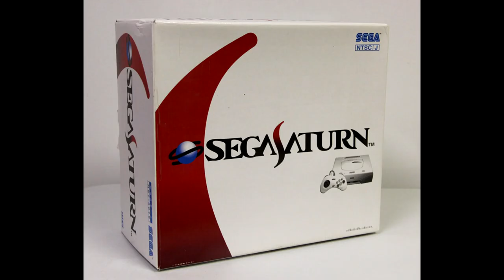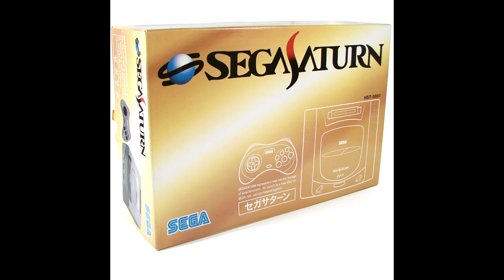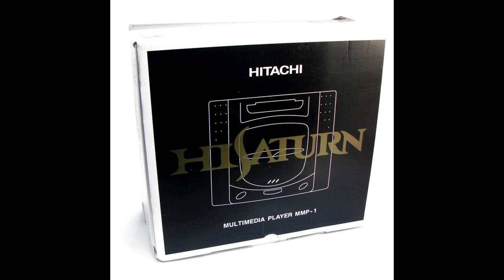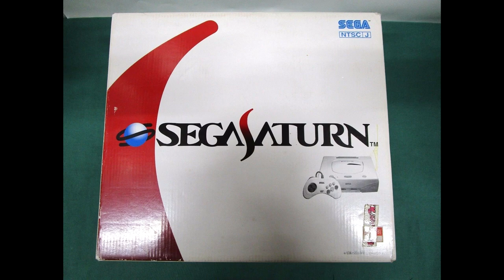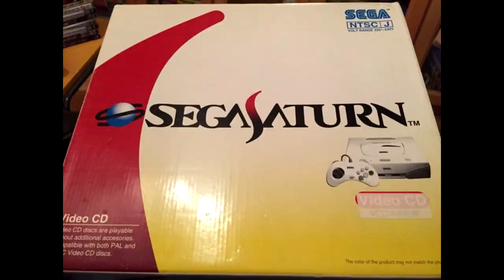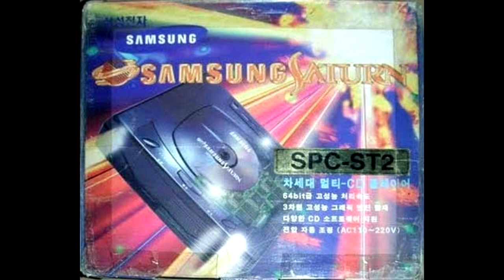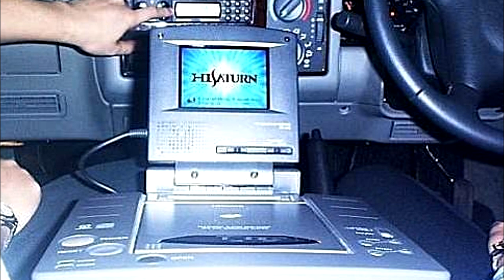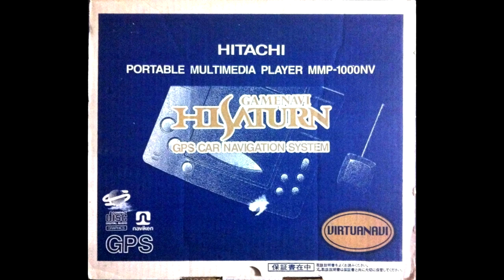The Sega Saturn Hardware Buyers Guide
An episode about the various styles and makes of Sega Saturn hardware.

NOTES:
Many of these systems have pack in games. Virtua Fighter Remix appeared in many of them.

There are a few systems here that have different boxes and themes available. There are Xmas Nights and Sonic versions of the White Model 2 Saturn for instance.

I tried to focus on the main entries for each type of system, and avoid nuances like pack in games, pack in peripherals, or special boxes.

My launch grey Saturn shown in this video was bought day 1 when the system hit Japan. It cost me $700+ to get it next day.

Of all my Saturn's(I own 8), the model 2 has been the most unreliable. I have had 2 fail. One with a CD drive, one with the mainboard.

If you are just starting out with the Saturn, I recommend the grey Japanese system as your first purchase. They are cheap, reliable, and easy to find.

The Samsung and Navi Saturn's are the last of the products I truly want in my collection. Price and availability being a major obstacle.

I didn't mention it in the video, but the Western released Model 1 Saturn's came with a different controller than the launch Japanese units. This controller wasn't the worst, but the Japanese pad killed it overall.

The Derby Stallion Saturn actually didn't have the game with it. It was released along side the game, and included a special sticker set.

Music in this episode in order:
Gain Ground - Awaken
Ghouls N Ghost - Stage 1
Batman - Intro
Hang On GP - Albatross Cliff Reef
Castlevania Bloodlines - Bloody Tears
Contra Hard Corps - Hard Corp Blues
Thunder Force V - Legendary Wings
Shadow Dancer - Stage 2-1
TMNT Hyperstone Heist - New York

Be sure to check out my Facebook page for random thoughts and reviews!

If you want to rep the Sega Lord X logo, check out the merch page!

As always, thank you guys for all your support!